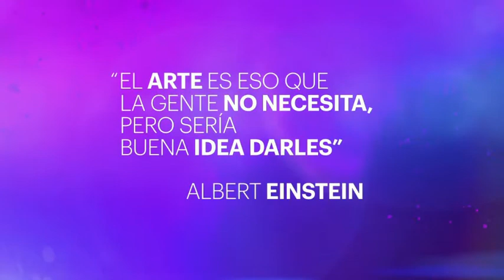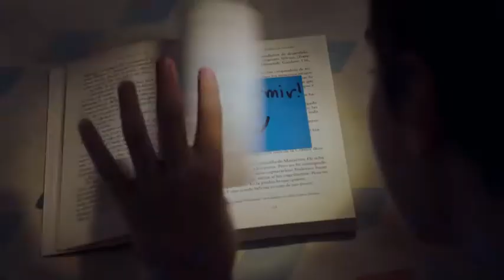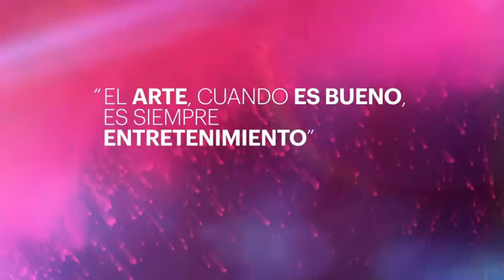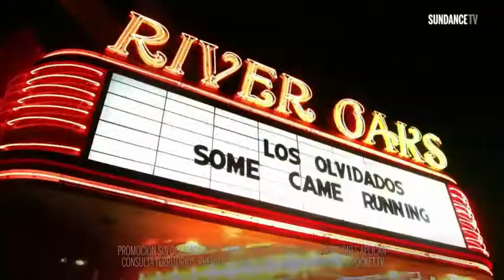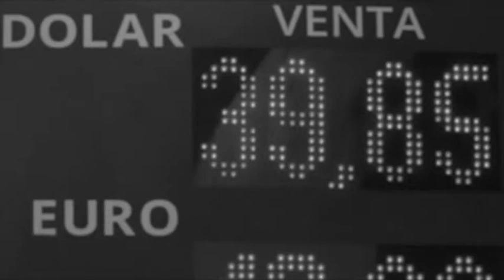tandas comerciales film and arts diciembre 2019